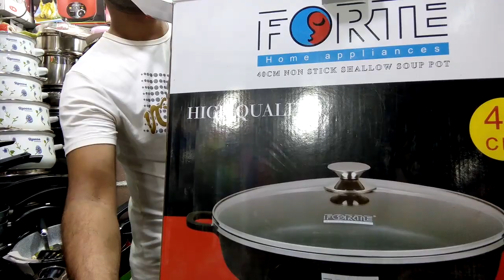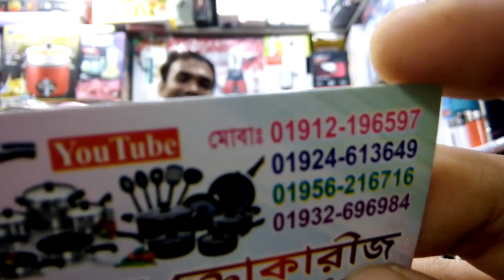জানুন নন স্টিক মালটি কুকারের দাম।Non stick multi cooker price.